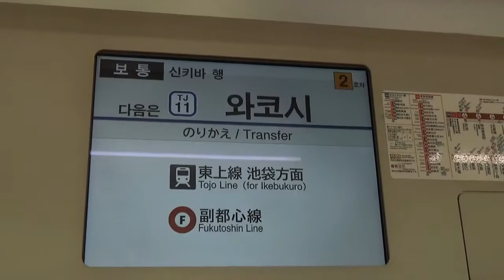東京メトロ10000系 東武東上線 鉄道むすめ「姫宮なな」登場！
東京メトロ10000系
東武東上線内走行中、東武鉄道の鉄道むすめ「姫宮なな」が登場しました。
手持ち撮影なので揺れます。ご了承下さい。

《関連動画》
東武スカイツリーライン 姫宮ななさんの車内マナー講義